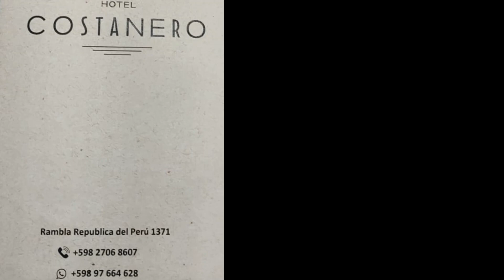Hotel Costanero Montevideo: Un Oasis Frente al Mar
¡Bienvenidos a "Aviones y Ciudades"! En este episodio, te llevaremos a descubrir una joya oculta frente al mar en Montevideo, Uruguay. Prepárate para conocer el encantador Hotel Costanero.

Ubicado estratégicamente frente al mar, el Hotel Costanero es un oasis de tranquilidad en la vibrante ciudad de Montevideo. Con una arquitectura moderna y acogedora, ofrece una experiencia única para los amantes del mar y la ciudad.

Las habitaciones del Hotel Costanero son sinónimo de comodidad y elegancia. Con vistas panorámicas al mar y servicios de primera clase, aquí encontrarás el espacio perfecto para relajarte y disfrutar de un descanso reparador.

El desayuno en el Hotel Costanero es un verdadero deleite para el paladar. Con una amplia variedad de opciones internacionales, desde platos tradicionales hasta delicias locales, el desayuno aquí te preparará para un día lleno de exploración.

Desde el Hotel Costanero, podrás descubrir los encantos de Montevideo. Sus playas, parques, museos y la rica cultura uruguaya te esperan para vivir aventuras inolvidables.

 En resumen, el Hotel Costanero en Montevideo es una opción imperdible para aquellos que buscan un lugar especial frente al mar. Con cuartos cómodos, un desayuno internacional variado y la calidez de la ciudad, tu experiencia aquí será inolvidable.

Gracias por acompañarnos en este viaje al Hotel Costanero en Montevideo, Uruguay. ¡Hasta el próximo destino!